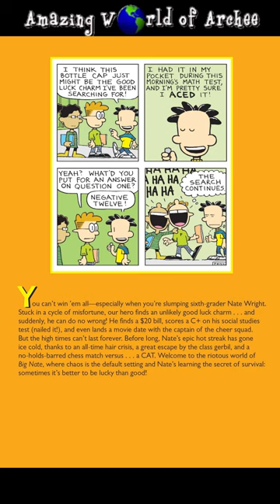Big Nate Nailed It by Lincoln Peirce (Book 28)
The newest pranks, adventures, and school drama from Big Nate, now an animated series on Paramount+ and Nickelodeon!
Big Nate is a legend at P.S. 38, where he and friends Francis, Teddy, Dee Dee, Chad, and others manage to make sixth grade interesting with all kinds of pranks, drama, sports, and good times. The all-time leader in detentions, Nate is never far from the spotlight, whether it's for a freak injury on the soccer field, Halloween costume fail, or stirring up a new episode in his long-running rivalry with grade-grubbing Gina or his teacher nemesis, Mrs. Godfrey. This new collection of Big Nate comics from Lincoln Peirce